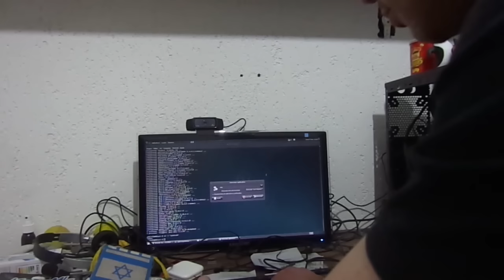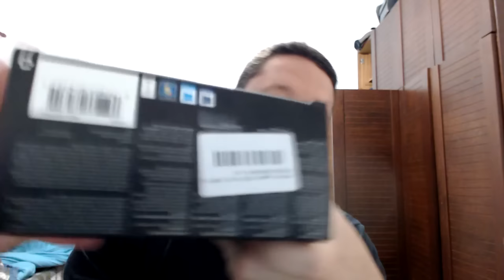Unboxing webcam logitec HD Pro C920